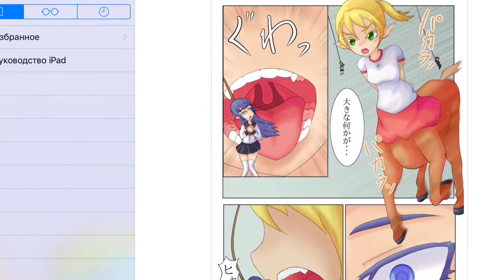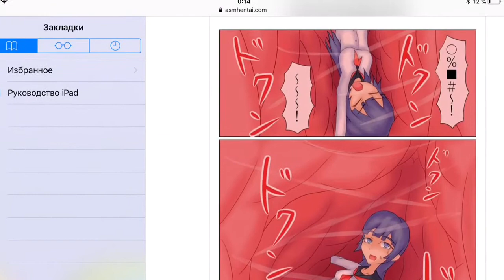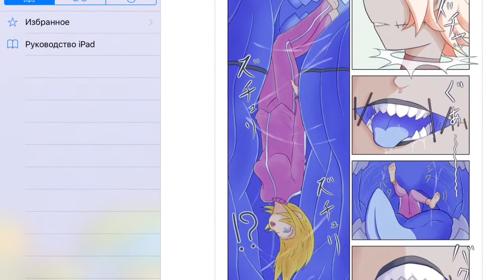СТРАННЕЕ КОМИКСА Я НЕ ВИДЕЛ-ночная сова выпуск тринадцатый ИЛЮХИН ФЁДОР